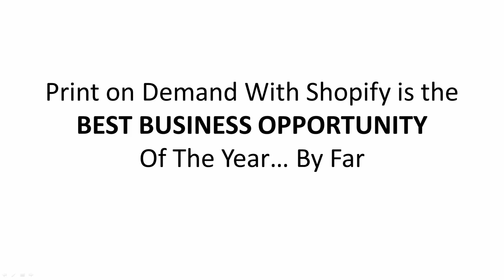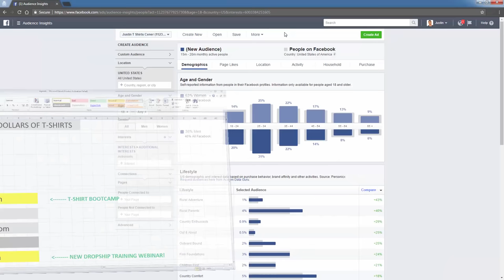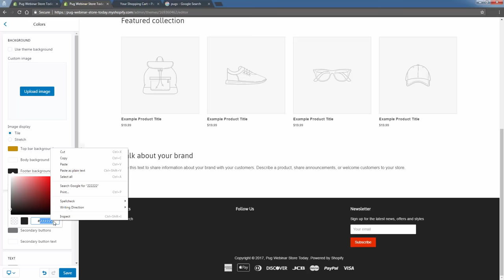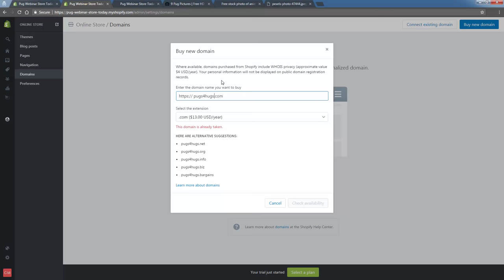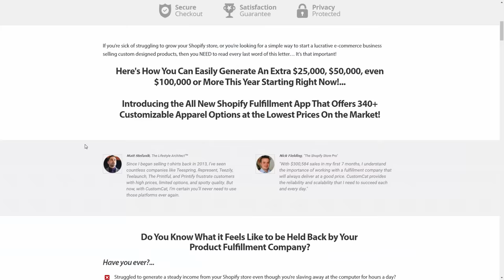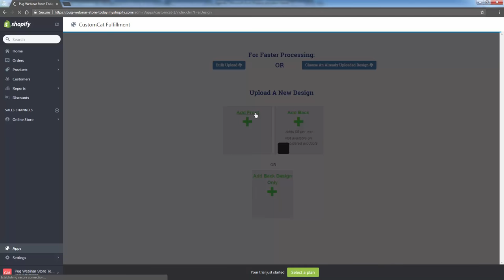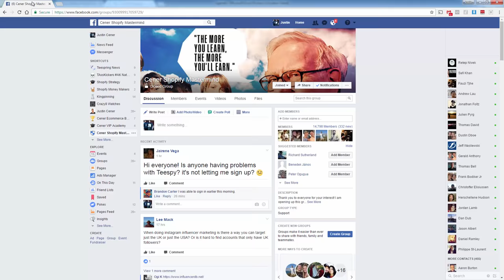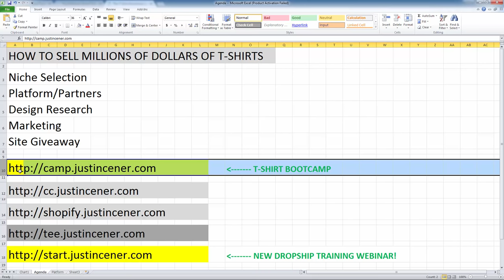Setup A T-Shirt Print on Demand Shopify Store In 60 Minutes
4,350 Ready To Upload Print On Demand Designs For $97 ($0.02 each!)

Sign up for my T-Shirt Bootcamp where you'll learn EVERYTHING you need to know to succeed in the amazing print-on-demand t-shirt business. Start right now

Learn How To Start Your Own eCommerce Store Today!

Or join the Dropship Bootcamp where you'll master the incredible business model that is automated dropshipping with Shopify.

Why are these business models so great? You can sell millions of dollars of items... while never stocking or even touching a single one!